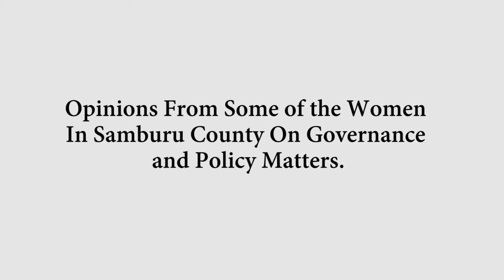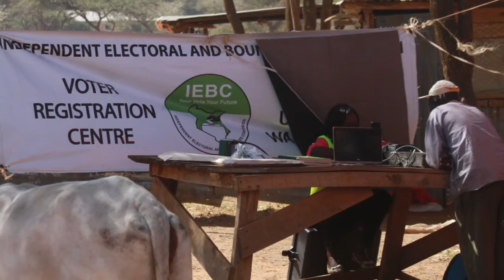LEADERSHIP REPORT (Feature With Samburu Women)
Speaking to women in Samburu on what they think effective governance should entail.